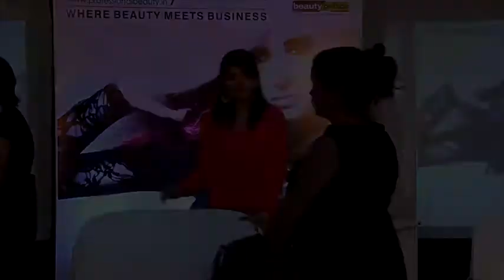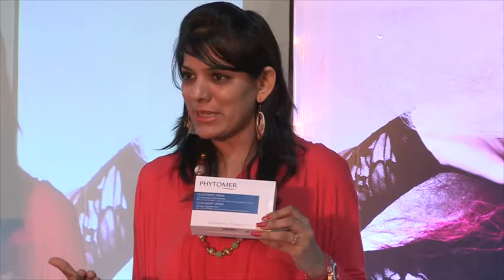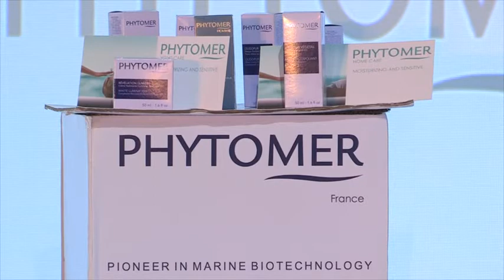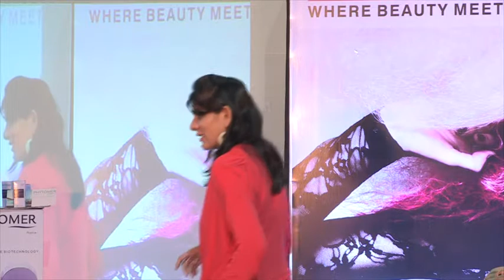JCKRC-Simple Sarda, Professional Beauty Mumbai, June'14